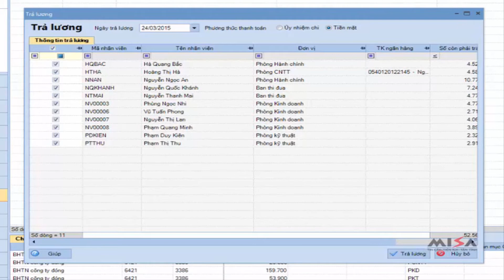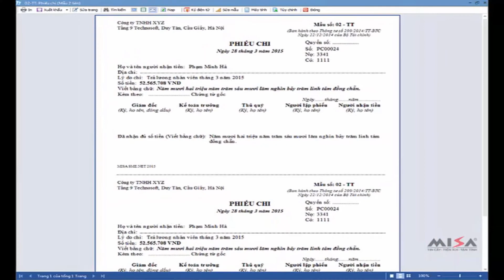Trả lương nhân viên | MISA SME.NET 2020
Giao diện nghiệp vụ này trên phần mềm MISA SME 2017 & MISA SME 2020 làm tương tự và thực hiện như nhau.
- Tham gia cộng đồng hỗ trợ miễn phí MISA trên Facebook để trao đổi nghiệp vụ